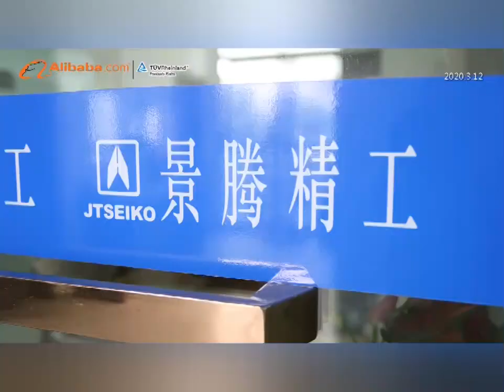JINGTENG SEIKO INTRODUCTION VIDEO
Over the years, JINGTENG SEIKO has been committed to providing high-performance elastomer products and fluid control solutions to customers around the world. Jingteng Seiko has become a partner of many industry leaders.
We have been committed to the field of fluid control. We provide our clients with best customized solutions. The existing products include duckbill valves, umbrella valves, check valve, diaphragm valves, etc. And which are mainly used in various medical systems, such as infusion systems, respiratory systems, and urinary systems,etc.
Jingteng Seiko has passed the ISO9001:2015 quality management system certification. We conscientiously implement the requirements of the ISO quality management system and continuously improve the quality of work and improve customer satisfaction .
We also have a professional mold working team, with a series of high-precision mold processing equipment, such as CNC, Sodick EDM Machine, and serein CMM, which can quickly match the development needs for customers.
Jingteng Seiko has 10,000- and 100,000-grade dust-free clean room, automated molding, assembly equipment, and experienced worker to provide a good production environment and hardware guarantee of products with high precision and high cleanliness requirements.
Jingteng Seiko's factory laboratory has full testing equipment, which can carry out all-round testing of physical properties . Making sure that every product and service we offered is with customer satisfaction.
In accordance with the requirements of the national environmental protection regulations, we have built a waste gas treatment project to ensure the health and safety of employees.